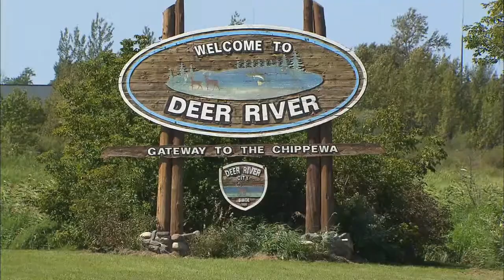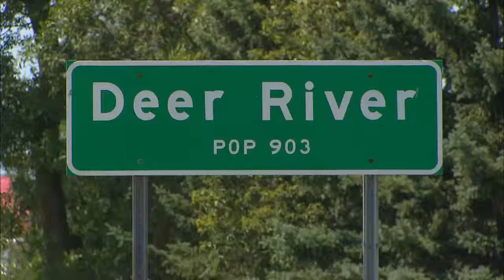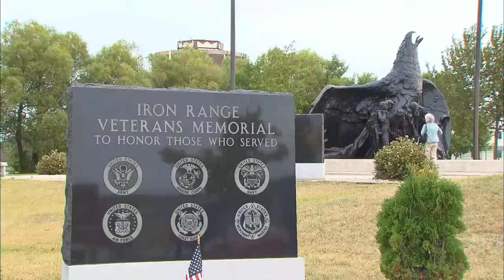PlayList - Season 4 Episode 4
Grand Rapids' main thoroughfare has three bright, new additions. Hand-painted murals adorn the MacRostie Art Center. Children in Bovey, Coleraine, Grand Rapids and Deer River created the three-part project along Grand Rapids' Highway 2. The Playlist spotlights the unique partnership between local artists and the kids who helped make the murals a reality.

Generations of veterans from all five branches of the armed services united in a moment of time. With the Iron Range Veteran's Memorial, "Shoulder to Shoulder," Gareth Andrews creates something of a human time capsule. The Playlist visits the life size memorial that captures over 80 years of servicemen in a moment of time, space and action.

Grand Marais' North House Folk School host a cool independent film festival on Minnesota's north coast. The annual Winter's Gathering and Arctic Film Festival includes classes on various crafts and skills from the north and features films about the Arctic, including Wild Bill's Run, by Duluth filmmaker Mike Scholtz. North House Director Greg Wright shares his perspective on this year's event with The Playlist.

Musician Hannah Rey is changing gears and venturing into the world of solo music. Her unique indie-folk sound and mellow guitar playing continue to grow her fan base.